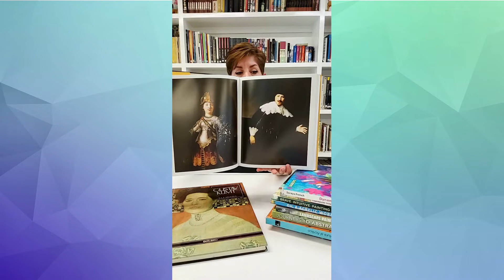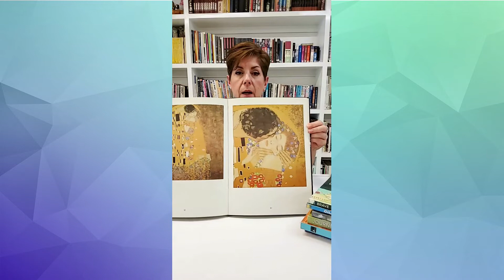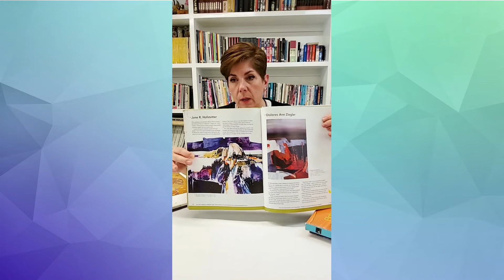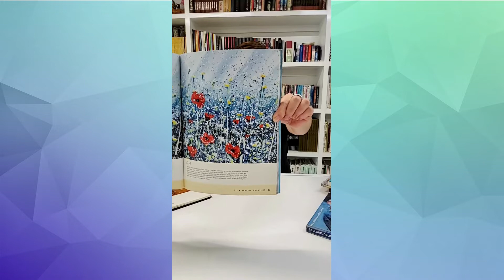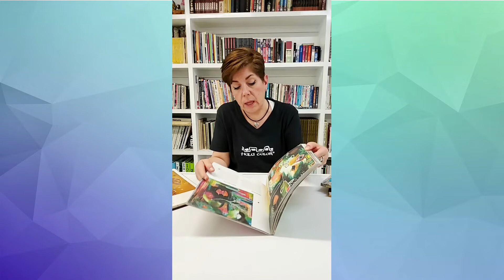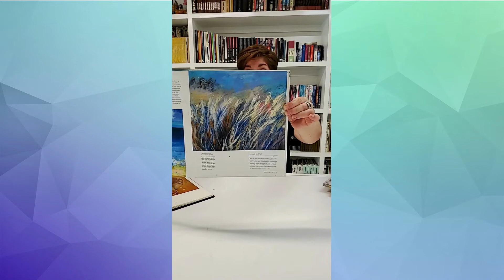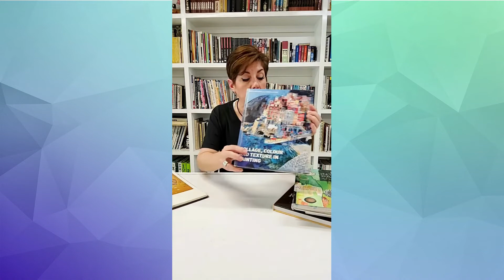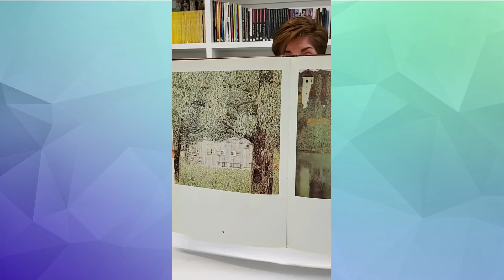❓🙇‍♀️ Cuáles son las DIFERENCIAS entre el REALISMO, SEMIABSTRACTO y ABSTRACTO - Hola Color LIVE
🎁 ¡NO TE PIERDAS del curso gratuito de regalo que tenemos para ti! Conoce y aprende el mundo de posibilidades que tiene la pintura acrílica en nuestro CURSO DE REGALO: "El acrílico y sus increíbles posibilidades"

Un poco de teoría siempre es necesaria para poder comprender cómo funcionan las cosas

En este video hablaremos sobre las principales características y diferencias entre lo realista, lo semi-abstracto y lo abstracto

¿Tú qué prefieres?
Déjanos tu respuesta en un comentario y el por qué te gusta más
curso de pintura
Como pintar con acrilico
Como pintar con acrilicos principiantes
Como aprender a pintar
pintura retrato acuarela para principiantes
Como pintar con acrilicos
clases de pintura al oleo para principiantes
como pintar un bosque semi abstracto
Como Pintar Bosque Con Rayos De Sol Y Camino Con Acrilico
Como Pintar Un Paisaje Con Mar Arena Y Gaviotas En Acrilico
Como Pintar un BOSQUE con CASCADA en una Noche Estrellada con Acrilico / Pintura Acrilica #34
Curso de pintura para principiantes (Desde cero)
🖌TUTORIAL PINTURA: Guía básica de acrílico para principiantes- Adolfo Serra - Domestika
🟢 CURSO DE PINTURA - CLASE GRATIS
💥 curso acrilico GRATIS lección #1
Como Pintar con Acrilicos Paso a Paso 1 Materiales y Pintar un Arbol Facil
6 Técnicas principales para pintar con acrílicos
¿Cómo pintar con ACRÍLICOS? Tips y recomendaciones ✄
10 Tips ESCENCIALES para EMPEZAR a pintar con ACRÍLICOS